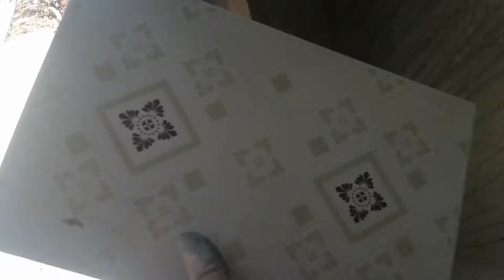bathroom tiles fitting बाथरूम टाइल फिटिंग इन आसान तरीके से पुरानी टाइल लगाना सीखे वो भी 2 मिनटों में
namaskar Sathiyon Main Hun Narpat Swagat hai mere YouTube channel per aapka to Sathiyon is video mein bataya gaya hai ki bathroom tiles fitting kaise karte hain bathroom tile fitting ke bare mein bataya Gaya Hai is video mein to aap Mera video pura Jarur Dekhen aur channel per naye Hain To please Mere channel ko subscribe Jarur Karen thank u dhanyvad